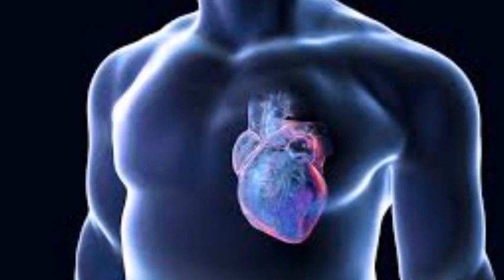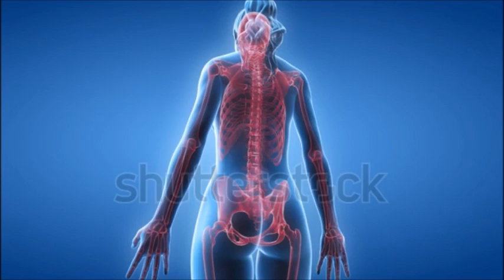Reumatismo do coração ou febre reumática?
A febre reumática (FR) é uma seqüela de infecção na garganta que não foi ...
 são decorrentes do comprometimento inflamatório de articulações, coração, SNC e pele. ...
 As manifestações mais características são artrite, cardite, coréia, nódulos ... de uma pancardite,
 ou seja, inflamação miocárdio, pericárdio e endocárdio.

MEU ENDEREÇO

jacarei-são paulo-CEP:12306190

febre reumática,
febre reumática sintomas,
febre reumática tem cura,
febre reumática diagnostico,
febre reumatica é transmissivel,
febre reumatica bacteria,
febre reumatica vacina,
febre reumatica inss,
qual o remedio para febre reumatica,
benzetacil e febre reumatica,
febre reumatica gestante,
reumatismo,
reumatismo no sangue,
reumatismo sintomas,
reumatismo tem cura,
reumatismo o que é,